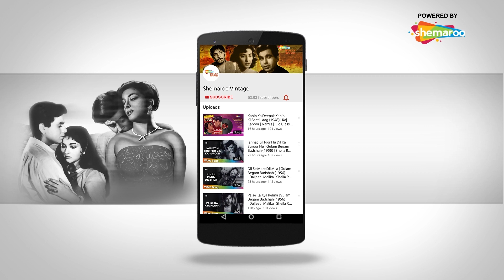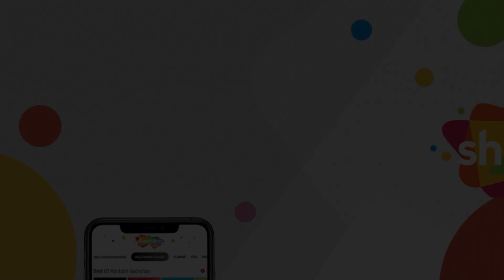Promo : 'गाइड' वहीदा रेहमान की बेमिसाल अदाकारी की पेशकश | Screen Legends | Waheeda Rehman Promo 02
Waheeda Rehman’s Hindi film journey can be divided into 2 parts. The first comprises her association with Guru Dutt’s films, right from “CID” to “Sahib Bibi Aur Ghulam”. And the 2nd , when her career took a different part altogether with successes like “Mujhe Jeene Do”, “Bees Saal Baad”, “Neelkamal”, “Patthar Ke Sanam” and above all “Guide”.
Screen Legends – Waheeda Rehman - Part 2 delves into this phase of her life, at the same time giving glimpses of her characters from ‘Pyaasa”, “Chaudhvin Ka Chand”, “Kala Bazar”, “Neel Kamal” etc

SCREEN LEGENDS is an episodic celebration of all-time great Bollywood actors & actresses with RJ Adaa narrating their life journeys and showcasing some of their memorable scenes.